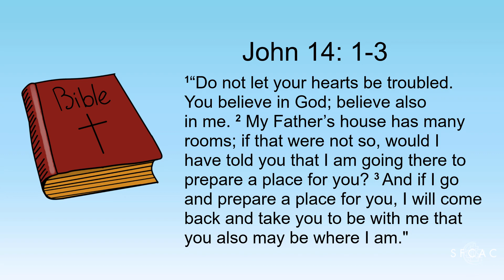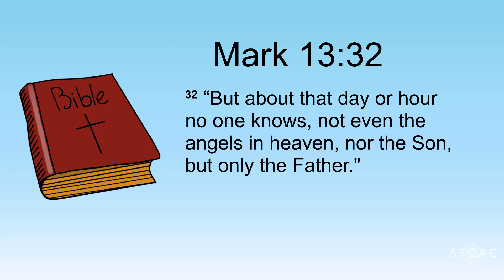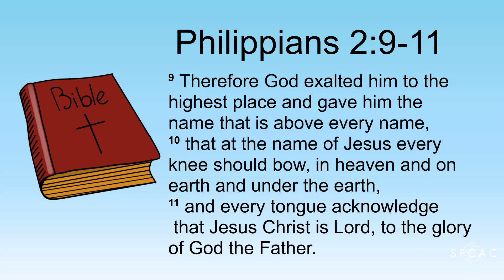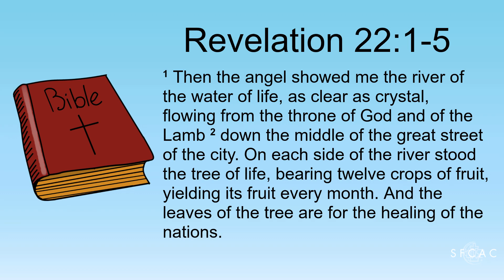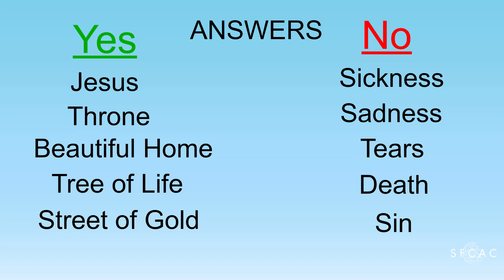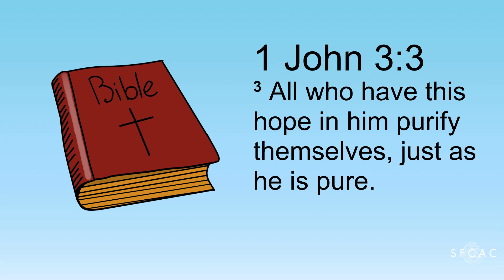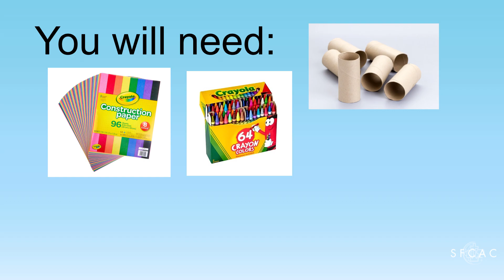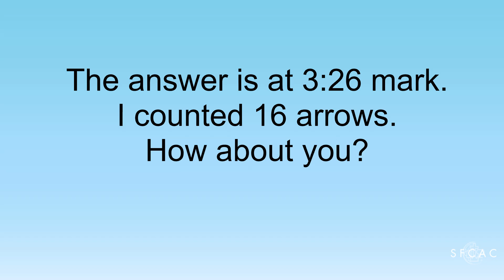SFCAC Children Sunday School (April 26, 2020)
Kids, join Elaine for an adventure of waiting for Jesus return!
The Quick Version for Younger Children starts at the 14:58 mark.
Craft materials-
K-5th: N/A
2-4 years: N/A

➤➤➤Credits➤➤➤
BibleStory Passage provided by D6 Curriculum